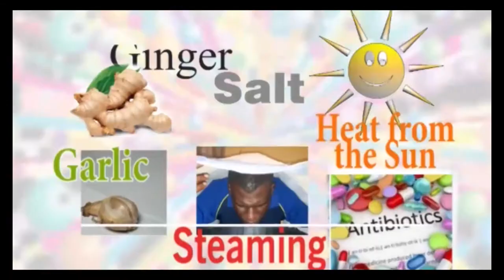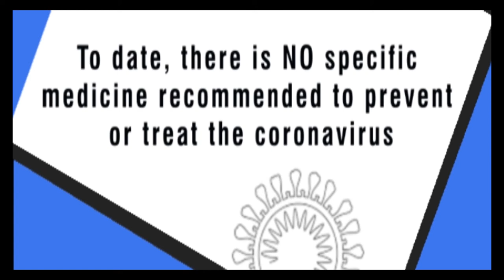COFP Creates Awareness on Fake News on COVID-19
Creating awareness on the spread of false information about the Corona virus